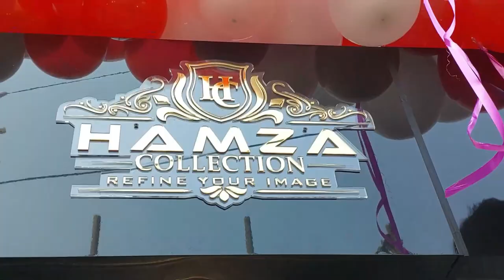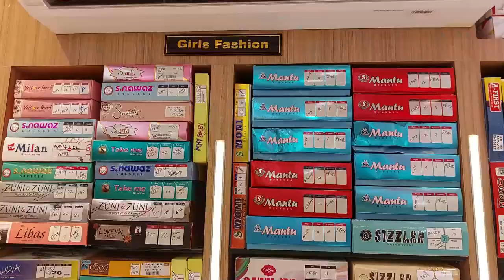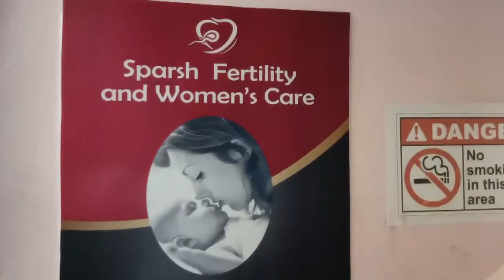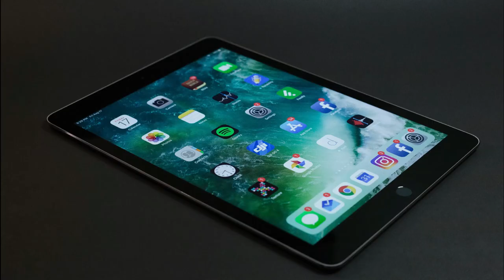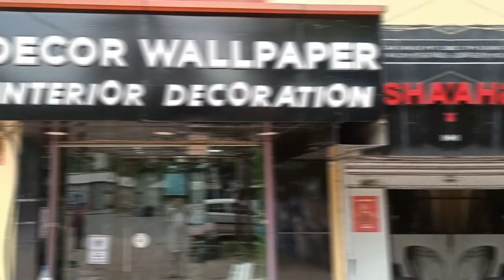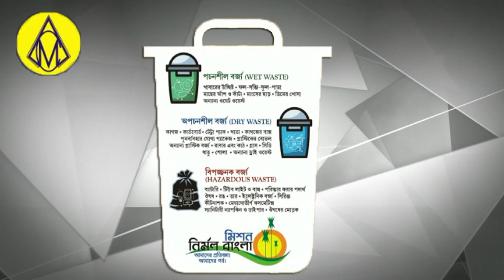Durgapuja Me Kis Route Se Ja Sakte Hain ?Aur Kahan Rahega No Entry ?Janiye